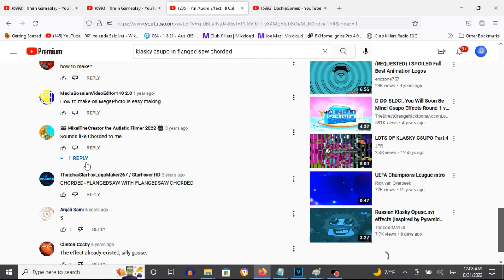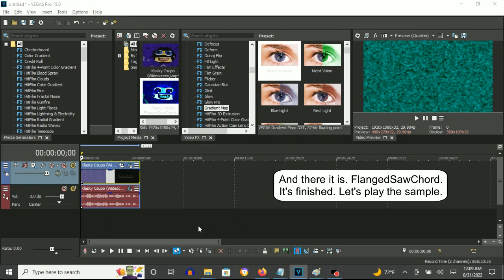How To Make FlangedSawChord On Vegas Pro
Made on Wednesday, August 31, 2022, 12:32:54 am to 12:33:26 am

Names:

FlangedSawChorded
FlangedSawChord

How To Make FlangedSawChord:

(VideoFX)

1st: Gradient Map - FlangedSawChord

0; R:   0, G:    0, B: 255, A: 255
1; R:   0, G:    0, B:   0, A: 255
2; R:   0, G:  255, B: 255, A: 255
3; R: 255, G:  255, B: 255, A: 255
4; R:   0, G:    0, B:   0, A: 255

(AudioFX)

1st: IL Vocodex - FlangedSawChord

An Audio Effect I'll Call "FlangedSawChorded"
48,171 views

How To Make FlangedSawChorded on Sony Vegas Pro 14